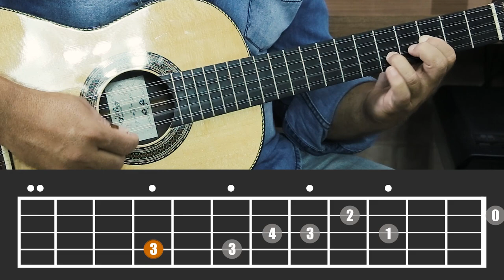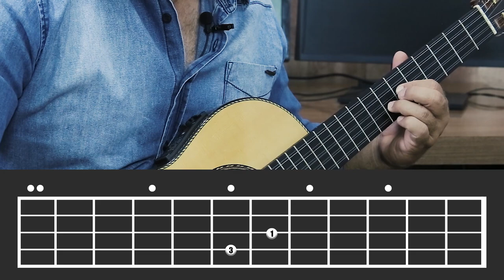VIDE VIDA MARVADA - VIDEO AULA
Uma das melhores músicas do repertório de viola caipira, explicada em detalhes pelo professor Paulo Tavares. Uma aula que não dá para perder.
Esta música é uma lição que faz parte do curso Seja Violeiro.com

Baixe nosso E-Book Gratuito "50 MÚSICAS CIFRADAS PRA VIOLA CAIPIRA E DICIONÁRIO DE ACORDES", no link abaixo: